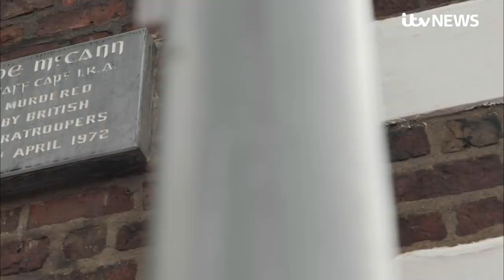Former soldiers acquitted of murder of IRA leader Joe McCann after trial collapses | ITV News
Two former paratroopers accused of murdering IRA leader Joe McCann during the Northern Ireland Troubles have been acquitted after their trial collapsed at Belfast Crown Court.